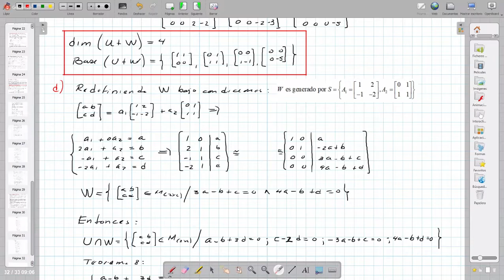Clase 24 - MAT103-SA